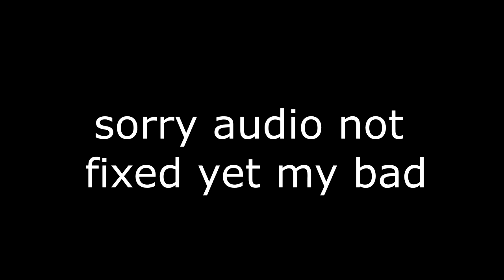daily observations episode 13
test of my microphone fail, sorry its not fixed it will be soon for you guys.